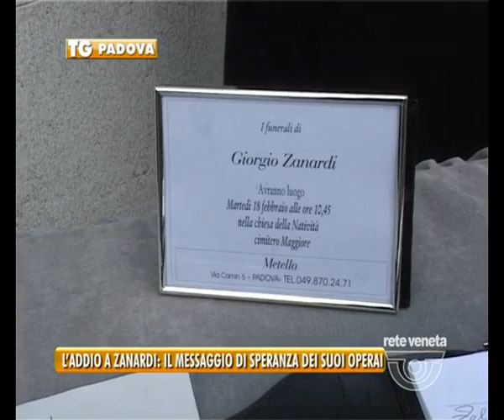18/02/2014-L'ADDIO A ZANARDI: IL MESSAGGIO DI SPERANZA DEI SUOI OPERAI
Silenzio e preghiera, abbiamo bisogno di questo. Così nella chiesa della natvità l'ultimo saluto a Giorgio Zanardi, l'imprenditore del gruppo editoriale in concordato da tempo, oggi l'ultimo saluto.